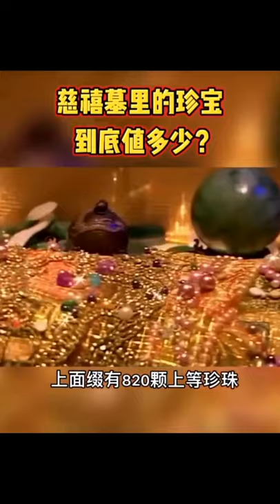慈禧墓裡的珍寶到底有多少？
一個女人死後還如此奢靡，果然是葉赫那拉氏就剩下一個女人也足以讓愛新覺羅家族毀滅#shorts